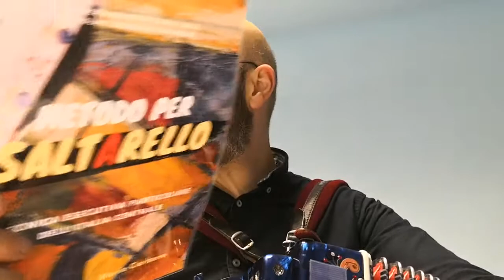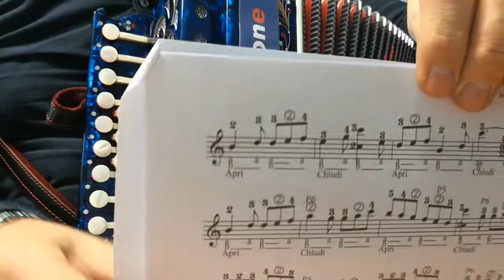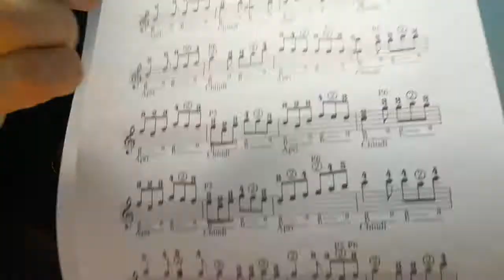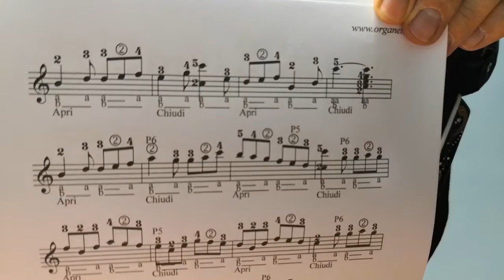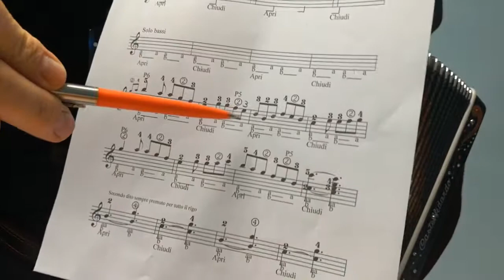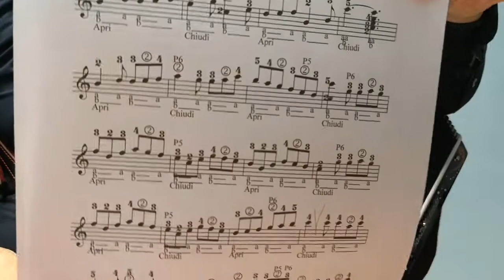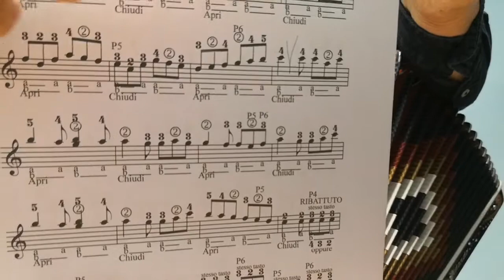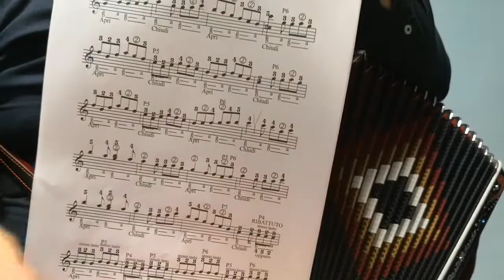Lezione di organetto - Saltarello Marchigiano -3a Lezione -Metodo a numeri CarbonE Vol.1 -Saltarella